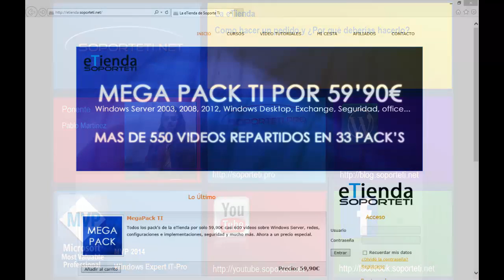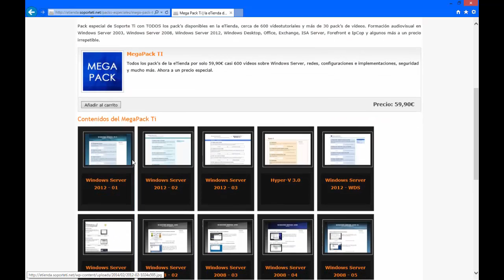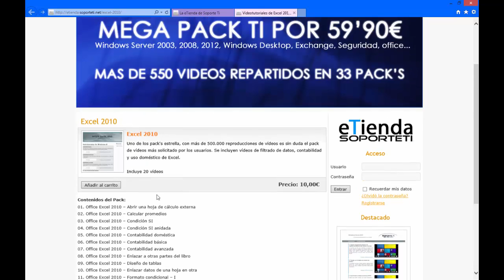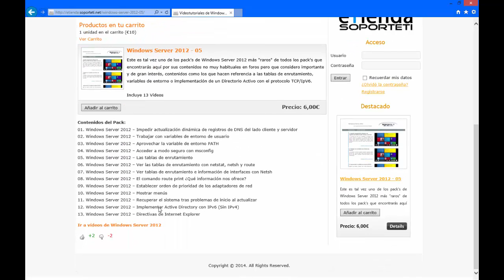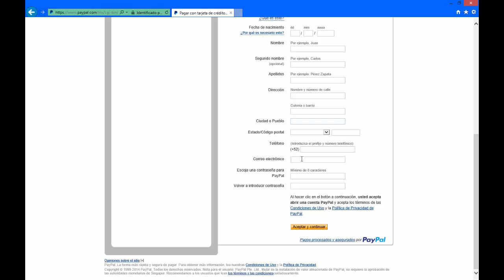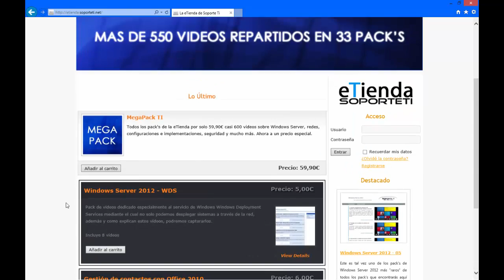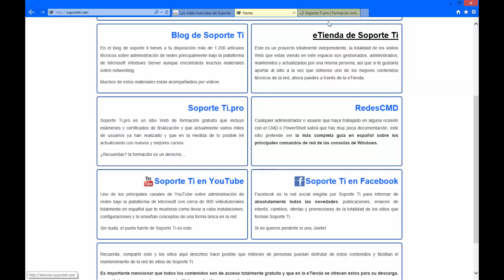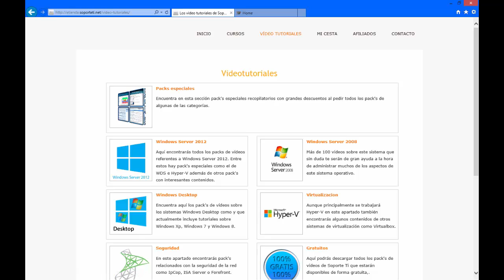La eTienda Como hacer un pedido y ¿Porque hacerlo?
Descubre la eTienda de Soporte Ti, como hacer pedidos, que tienen los packs, como aplicar cupones de descuento y algunas cosas más.